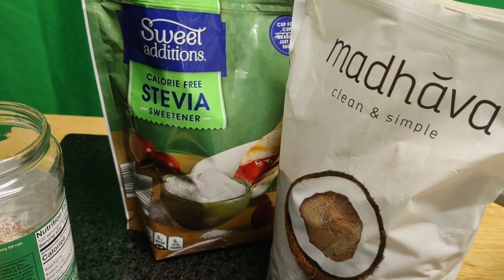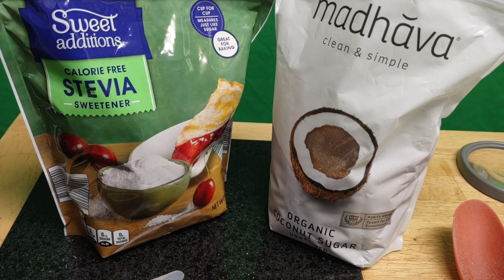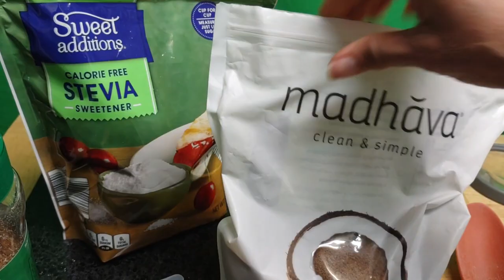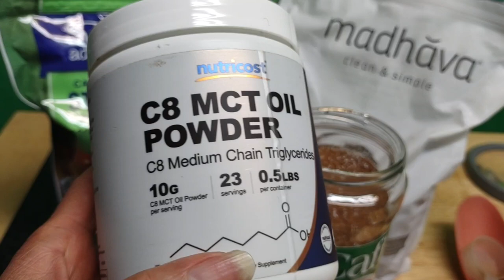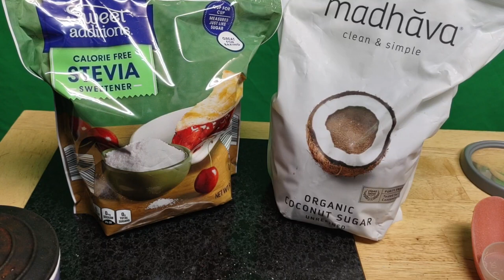How to avoid sugar. does caffeine give you hypertension? I'm not a doctor or a nurse.